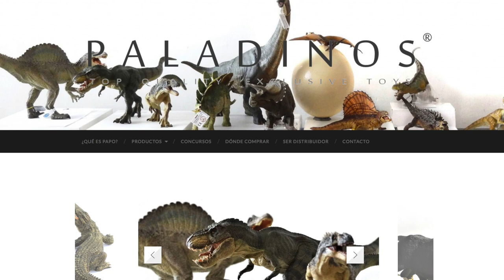Visita Coleccionista Vajilla En Miniatura ★ juegos juguetes y coleccionables ★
En este video: Conocemos a la Sra. Blanca quien nos platica sobre su colección de juegos de té, Vajilla En Miniatura